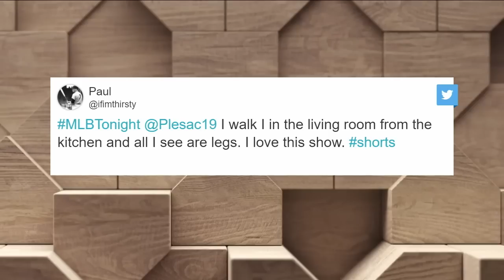Let's Talk Shortstops!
It's shorts weather! ☀️

Greg, Alex and Dan break out the shorts to talk all things shortstop on MLB Tonight:

- best in the game right now
- trending in the right direction
- will find their groove
- most overlooked